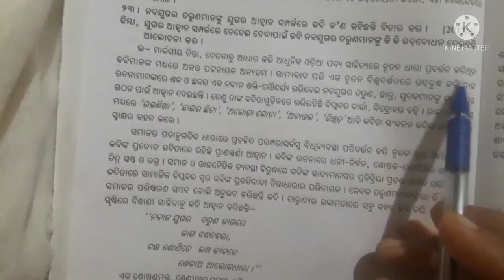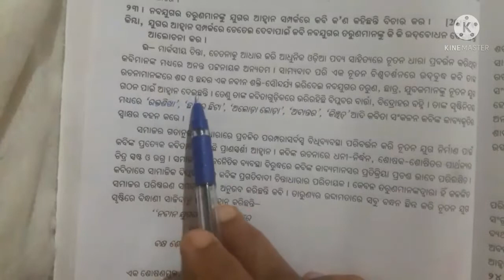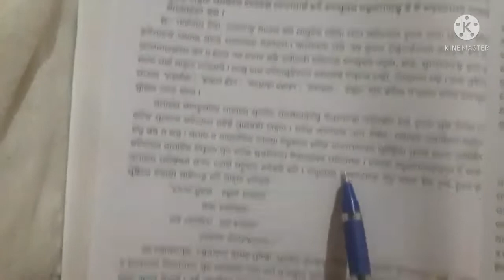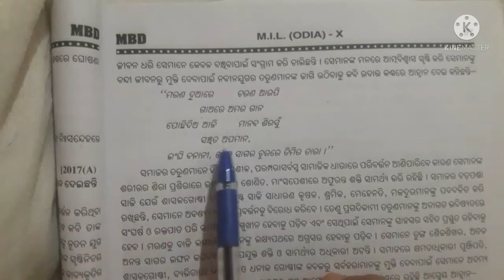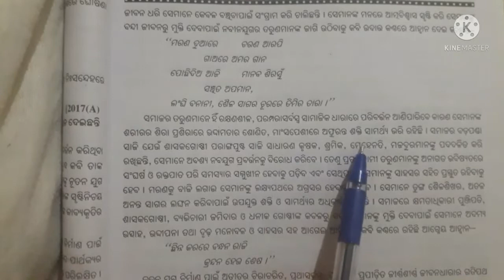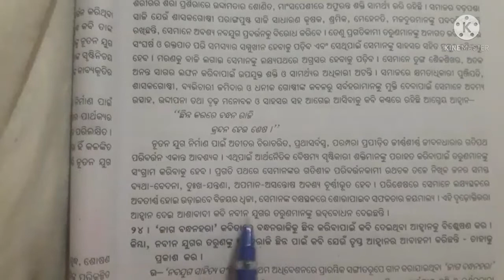jaga bandhanahara class 10 ch 5 long question answer odia medium ଜାଗ ବନ୍ଧନହରା ଦଶମ ଶ୍ରେଣୀ ପାଠ ୫